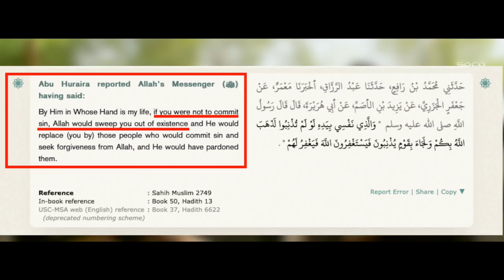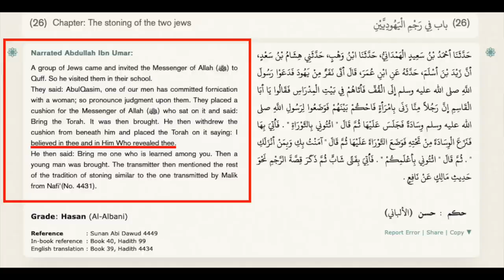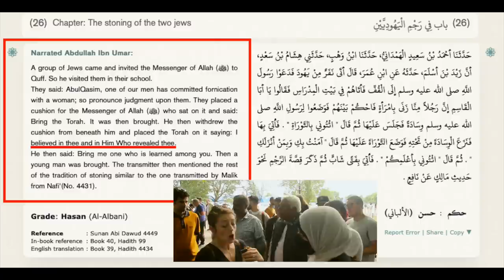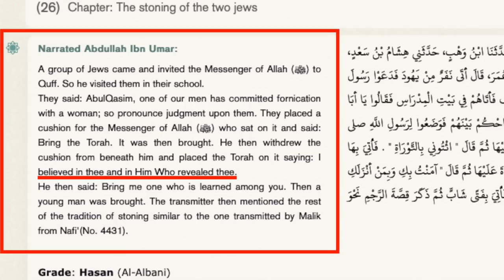Muslim learning about the reliability of the Bible & Islamic Heaven | Kay | Speakers' Corner debate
::::: Topic Highlights::::::
 Christian_Muslin debate | Speakers' Corner | London UK
Debater: @KaySocoFilms
Shot & Edited: @SocoFilms
Post: @socostudio
:::::::::IF YOU WOULD LIKE TO SUPPORT US ::::::
👉 Become SOCO Members to have early access to new videos: 👇👇👇